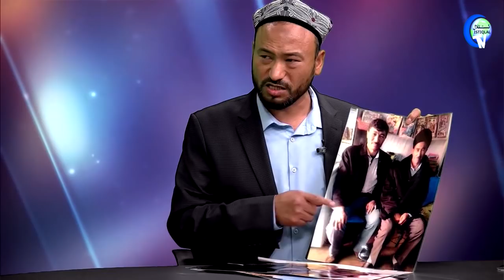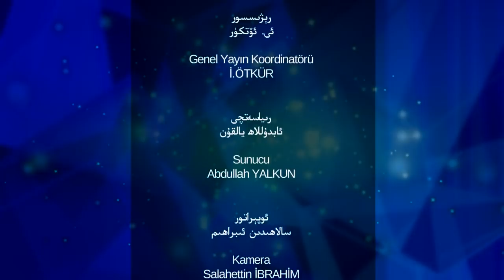پارتىلغان سۈكۈت 22-سان ئەمدى سۈكۈت قىلمايلى !